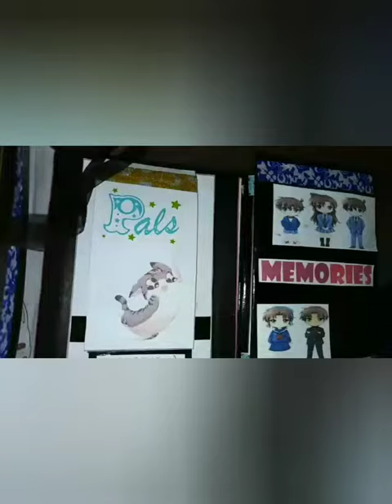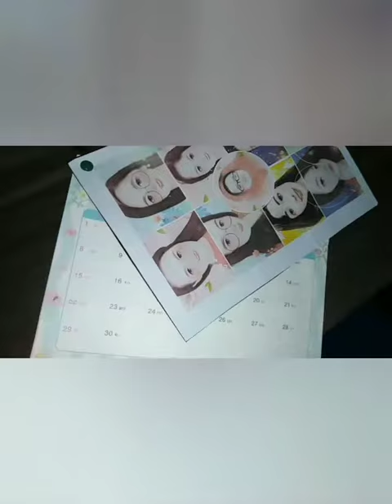Inspired Projects | DIY Mini Scrapbook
This isn't my original idea. I was inspired to follow different Craft ytubers and modified little things to make them special.

Please check their channels because they're really awesome.

3- Photo Card Fold for Scrapbook

Used apps:
Meitu
Video Guru